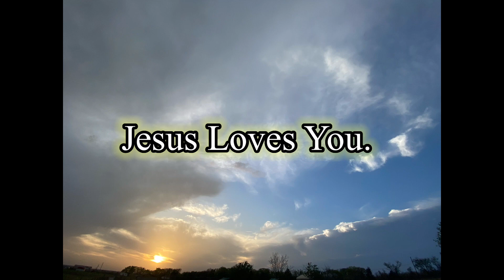WALKING WITH THE WORD with Daniel Justice Snow:Reading and Retelling the Story of Christ: John 1:6-8